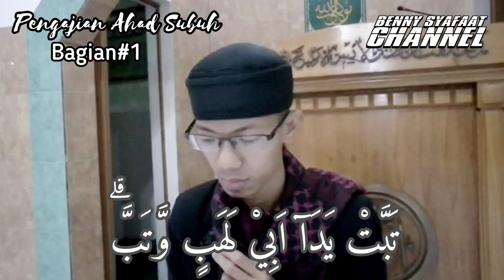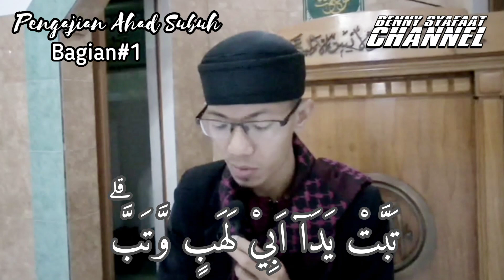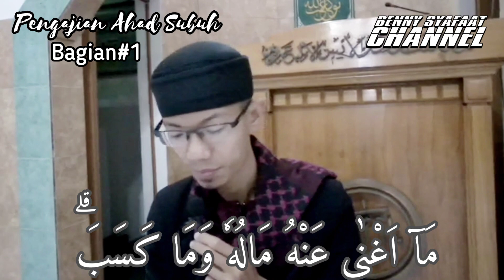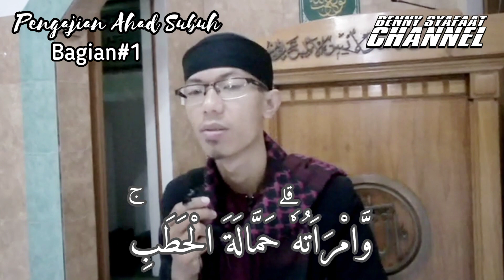🔴 CARA MEMBACA AL QUR'AN MUDAH DENGAN METODE ATTAQY || BERSAMA UST. HILMAN ABU ATTAQY|| Bag.1.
Membaca Al Qur'an dengan Metode Attaqy tentu saja ada 'kenikmatan' tersendiri. Dan ada semacam kemudahan yang didapat saat kita belajar membaca Al Qur'anul Karim.

Tidak percaya? Silakan buktikan sendiri. Ikuti pengajian kami setiap hari Ahad Bada' Subuh di Masjid Baitur Ruhiyah Komplek Margawangi Estate Cijawura Buah Batu (d/h Margacinta) Kota Bandung, bersama Al Ustadz Hilman Abu Attaqy, M.Pd. Atau bagi Anda yang tidak atau belum memungkin hadir langsung, silakan ikuti pada Channel kami ini. Insyaa Allah Barokah.

Kali ini Belajar Membaca Surah Al Lahab, lengkap dengan membahas makna yang terkandung di balik surah tersebut.

Semoga kita digolongkan sebagai kaum yang mencintai Al Qur'an. Aaamiin YRA.